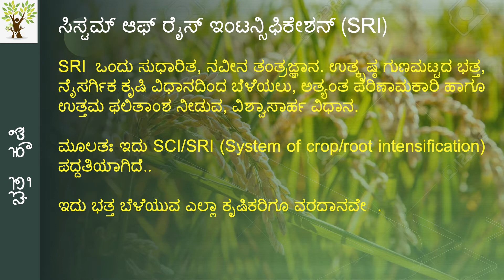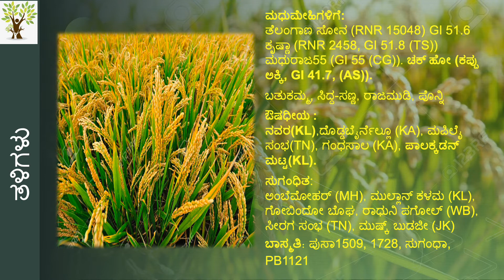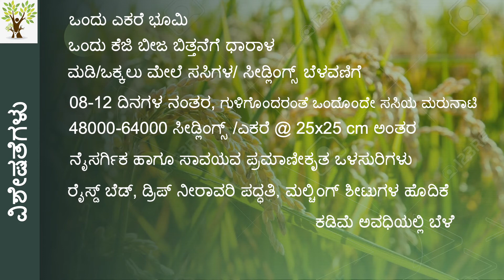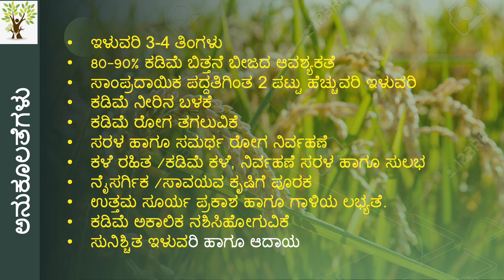ಭತ್ತ ಕೃಷಿ, ಶ್ರೀ ಪದ್ದತಿಯಲ್ಲಿ ಬೇಸಾಯ, ಉತ್ತಮ ಆದಾಯ.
SRI  ಒಂದು ಸುಧಾರಿತ, ನವೀನ ತಂತ್ರಜ್ಞಾನ. ಉತ್ಕೃಷ್ಠ ಗುಣಮಟ್ಟದ ಭತ್ತ, ನೈಸರ್ಗಿಕ ಕೃಷಿ ವಿಧಾನದಿಂದ ಬೆಳೆಯಲು, ಅತ್ಯಂತ ಪರಿಣಾಮಕಾರಿ ಹಾಗೂ ಉತ್ತಮ ಫಲಿತಾಂಶ ನೀಡುವ, ವಿಶ್ವಾಸಾರ್ಹ ವಿಧಾನ.